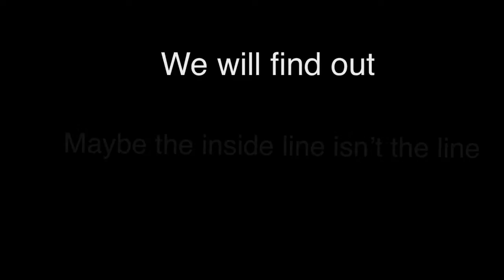NASCAR Outside Line Wins at Daytona